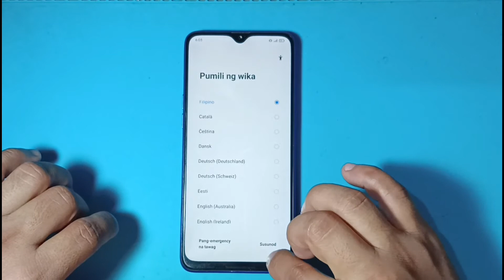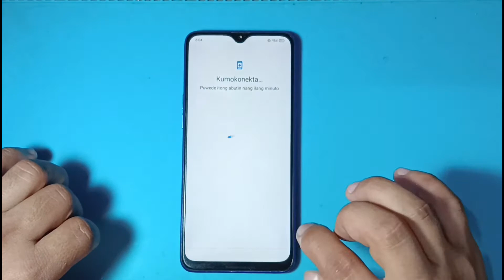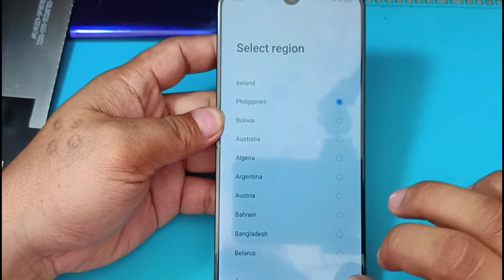REALME 3 PRO LCD SCREEN REPLACEMENT